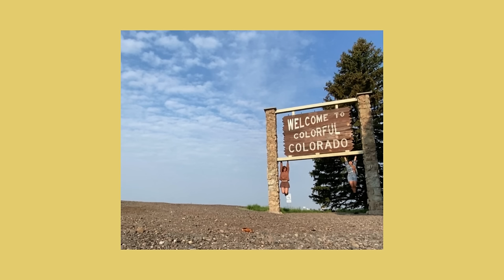summer indie you haven't heard yet | end of summer playlist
summer is almost over but the music's been lit. thank you so much for listening enjoy :))

0:00 Kate's Not Here / Lawrence Rothman
3:05 Friends / Sure Sure
5:47 Cold / Mating Ritual
10:42 I Wear Glasses / Mating Ritual
14:15 Overachiever / Walking on Rivers
17:38 I Can't Run Forever / Hembree
21:11 Sweat / The Technicolors
26:24 Seventeen / Sjowgren
30:03 Calling / Elephant
33:25 Retrospect / Vistas
36:44 City Lights / Hall Johnson
39:23 Put a Light On / Generationalists
43:06 Mol y Sol / Brijs
46:35 Game / Mating Ritual
50:53 Circles / Jwalttz
55:52 Stranger / Vistas
59:09 Spinoza / Generationalists
1:02:39 Come Around / Corella
1:05:53 Are you OK? / Wasuremono
1:10:10 Nine Stories / Hazel English
1:13:02 Young & Unafraid / The Moth & The Flame